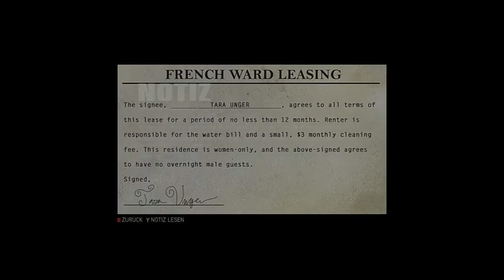et´s play Mafia 3 DLC OFFENE RECHUNG